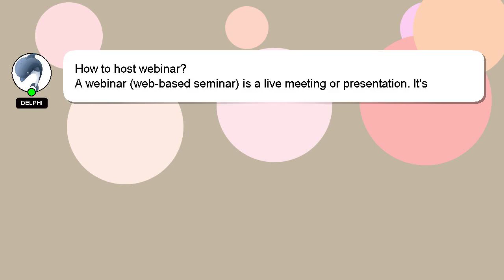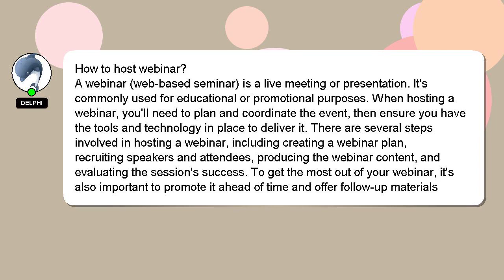How to host webinar?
An introduction to myself in a few words, Howdy, my name's Delphi. I help you answer your questions. - How to host webinar?

Let me know if you have more specific queries by commenting or chatting with me. Your answer will be recognized and appreciated, and I will 'heart' it to show my appreciation.

*2 What we are experimenting :*